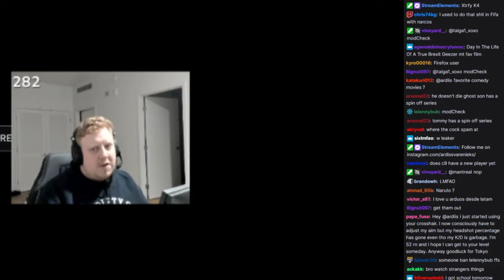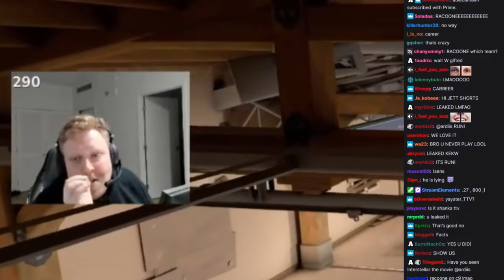NRG Ardiis LEAKS NEW CLOUD 9 Player that Will replace YAY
PLEASE HELP ME GET TO 6K!

Make sure to check out the the link above and follow this clip content creator